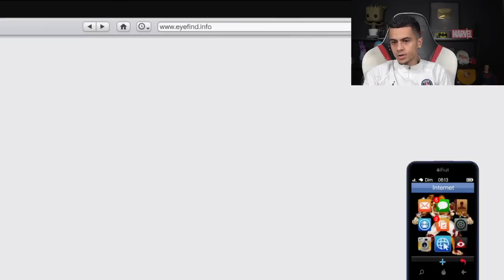NOUVELLE VOITURE : ANNIS 300R ! (DLC DRUG WARS)